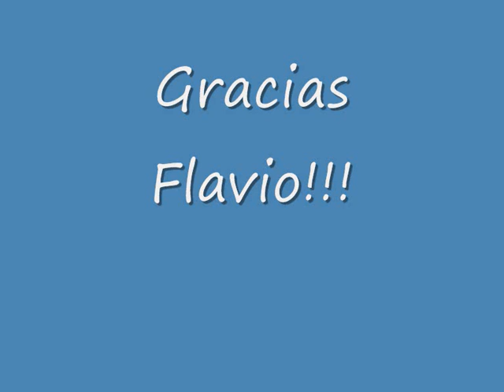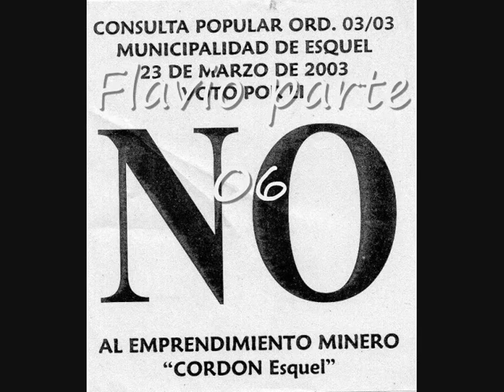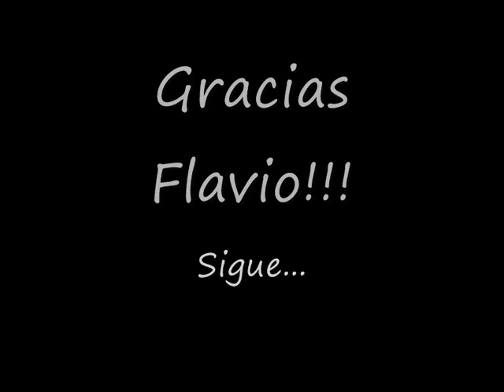Flavio Parte 06